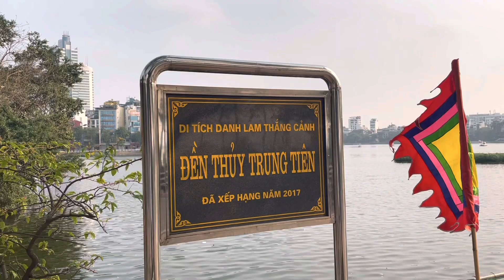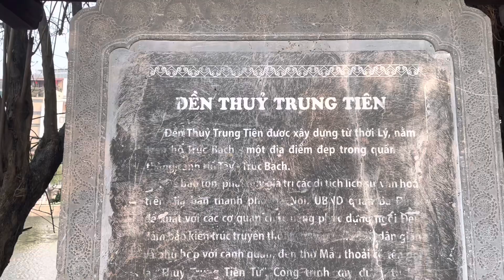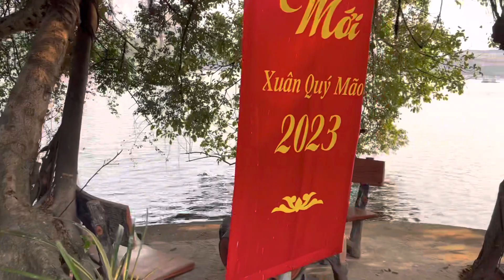Thủy Trung Tiên - ngôi đền cổ 1000 năm tuổi ở hồ Trúc Bạch I Hà nội I Vietnam I Thang Vu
Ai đã từng đi qua hồ Trúc Bạch (Tây Hồ - Hà Nội) chắc hẳn không khỏi một lần thắc mắc về sự tồn tại của ngôi đền nhỏ với những hàng cây xanh cổ thụ um tùm soi bóng. Đó là ngôi đền Thủy Trung Tiên từ xa xưa đã gắn liền với văn hóa tâm linh thờ Thần Chó của người Việt và tên gọi ban đầu của đền là Cẩu Nhi.
Đền Cẩu Nhi xưa với tên gọi là đền Thủy Trung Tiên nằm cách đường Thanh Niên khoảng 30m với khuôn viên đẹp, xung quanh được bao bọc bởi nhiều cây cổ thụ với một cây cầu bằng đá xanh chạm nổi rồng phượng hình vòng cung nối từ đườngThanh Niên vào cổng tam quan.

Sự tích xưa kể rằng, ngôi đền gắn truyền thuyết và tín ngưỡng dân gian liên quan đến sự kiện vua Lý Thái Tổ (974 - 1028) lên ngôi và dời đô về Thăng Long. Theo một số sách thì trước khi Lý Công Uẩn lên làm vua, có con chó ở châu Cổ Pháp, (nay thuộc thị xã Từ Sơn, tỉnh Bắc Ninh) đẻ ra con sắc trắng có đốm đen thành hai chữ “Thiên tử” ứng với việc này (vì vua Lý tuổi Tuất). Từ đó, được Vua cho dựng miếu thờ sau miếu chuyển ra đảo hồ Trúc Bạch và tồn tại đến ngày nay.

Bà Đỗ Thị Kim Dung- Ban quản lý khu di tích đền Thủy Trung Tiên cho biết để có được khu thờ tự khang trang, sạch đẹp, trở thành điểm đến du lịch, tín ngưỡng cho du khách như hiện nay, đền đã trải qua nhiều thăng trầm của tạo hóa.

Ngay từ khi bước vào cổng tam quan ta dễ dàng cảm nhận được sự gần gũi của đền có một sự kết nối vô hình với những ký ức về kinh đô xưa. Các mảng kiến trúc trong đền được phục dựng theo phong cách thời Lý. Đặc biệt có nhiều phù điêu và tượng liên quan đến thần cẩu.

Dấu ấn lịch sử còn sót lại là tấm bia đá xung quanh chạm nổi hình cánh sen khắc 4 chữ “Di tích Cẩu Nhi”. Trải qua thời gian, những chữ khắc trên bia đá nay đã mờ đi nhiều. Hiện nay, tấm bia được quấn bằng lớp vải đỏ, bao bọc xung quanh càng khiến cho câu chuyện về Cẩu Mẫu-Cẩu Nhi trở nên ly kỳ và thú vị.

Anyone who has ever passed Truc Bach Lake (Tay Ho - Hanoi) must have once wondered about the existence of a small temple with rows of luxuriant green trees.  It is Thuy Trung Tien temple that has long been associated with the spiritual culture of worshiping the Dog God of the Vietnamese people and the original name of the temple is Cau Nhi.
 The ancient Cau Nhi Temple with the name Thuy Trung Tien Temple is located about 30m from Thanh Nien Street with a beautiful campus, surrounded by many ancient trees with a blue stone bridge embossed with dragon and phoenix in the shape of an arc connecting the  Thanh Nien road to the three-door gate.

 Legend has it that the temple attached legends and folk beliefs related to the event that King Ly Thai To (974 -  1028) ascended the throne and moved the capital to Thang Long.  According to some books, before Ly Cong Uan became king, there was a dog in Co Phap continent (now in Tu Son town, Bac Ninh province) that gave birth to a white baby with black spots into two words "Thien Tu"  with this (because King Ly is the age of the Dog).  Since then, the King ordered a temple to be built after the temple and moved to Truc Bach lake island and exists to this day.

Địa chỉ/Address: 2RXQ+FHF, Hồ Trúc Bạch, P. Yên Hoa, Trúc Bạch, Ba Đình, Hà Nội. Đền Thủy Trung Tiên